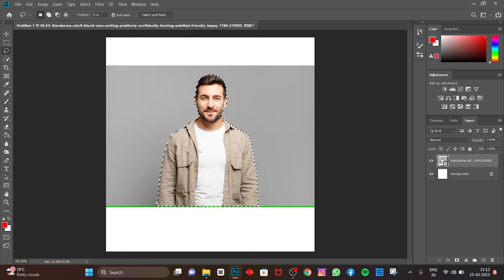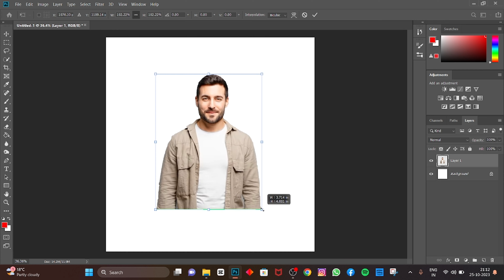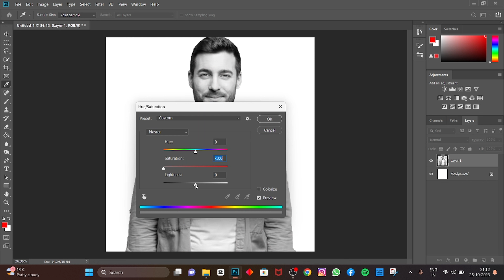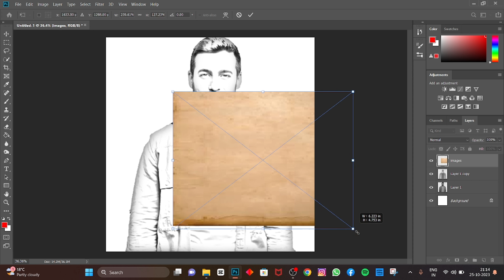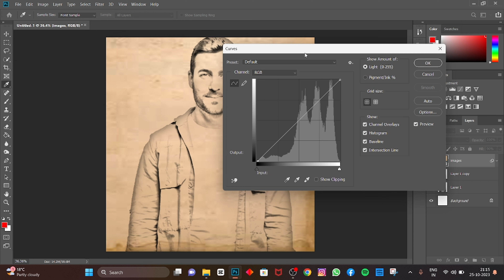HOW TO CREATE PENCIL SKETCH EFFECT IN PHOTOSHOP